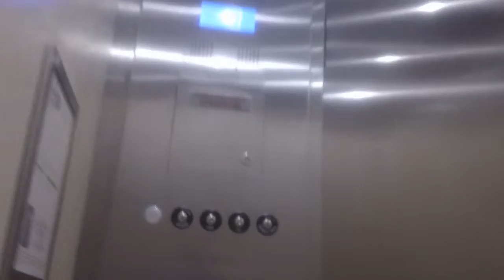715. Otis Series 7 Traction Service Elevator At Perimeter Four, Morrisville NC